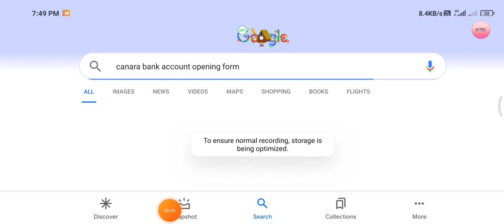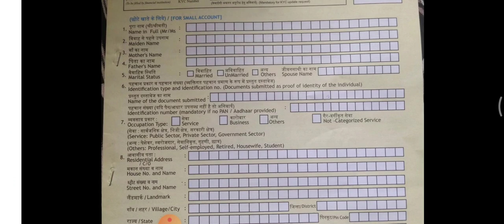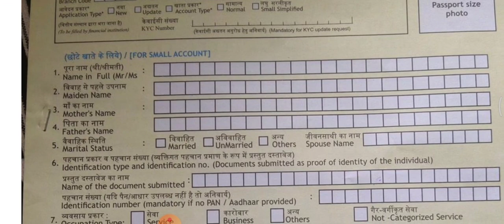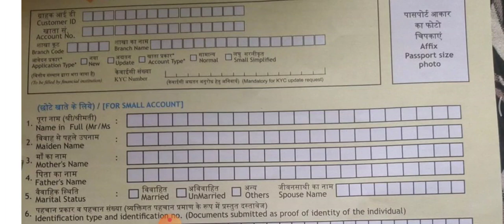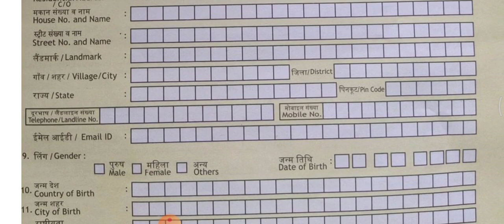Canara Bank full KYC form. how to Canara Bank full KYC .Canara Bank full KYC form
Canara-Bank-full-KYC
Canara Bank KYC
full KYC form Canara Bank

canara bank kyc form kese bhare
update online canara bank video kyc